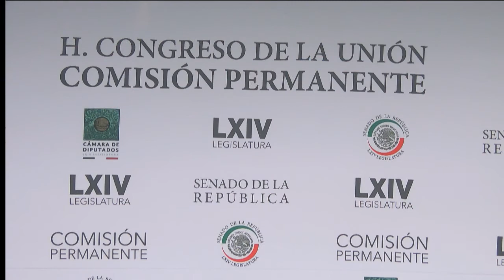Tercera parte del foro “Segundo Modelo Legislativo FES Acatlán”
Tercera parte del foro “Segundo Modelo Legislativo FES Acatlán”, del 12 de agosto de 2019.